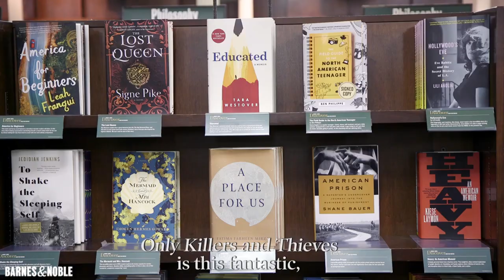BNDiscover Finalist: Only Killers and Thieves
"It had a great sense of place. Paul Howarth really creates this world we didn't want to find ourselves leaving anytime soon." Craig, a reader for the Barnes & Noble Discover Great New Writers Program on 2018 BNDiscover finalist ONLY KILLERS AND THIEVES